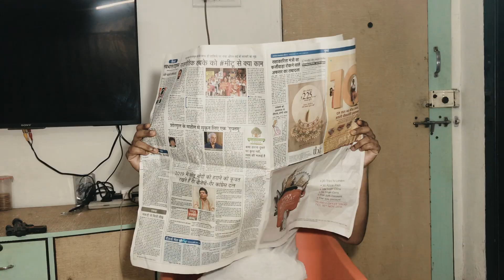Results Date | Father v/s Son | Hpy Indians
Results Day | Father v/s Son | Hpy Indians